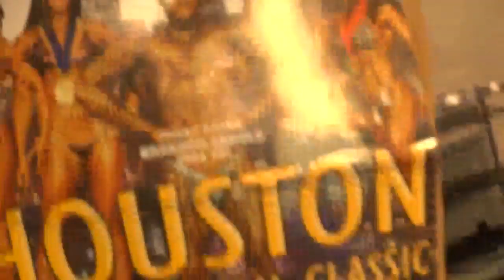Steady Gains (Vlog #16)